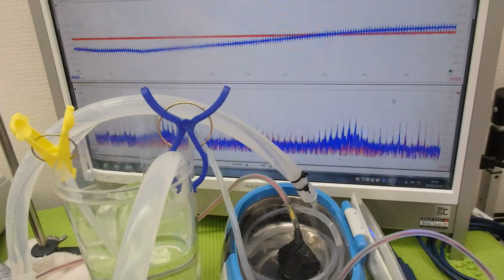小型ポンプを利用した「流水式超音波制御技術」 ultrasonic-labo